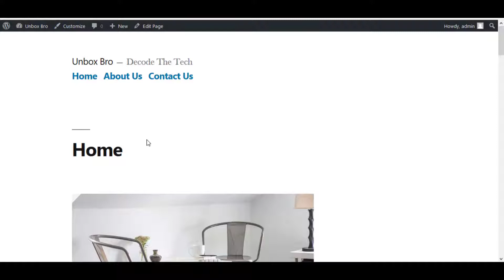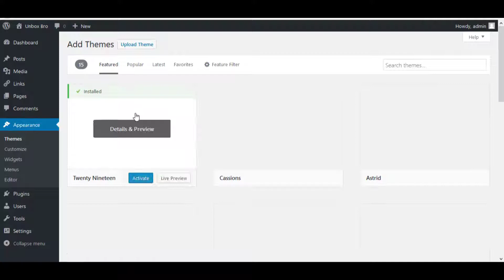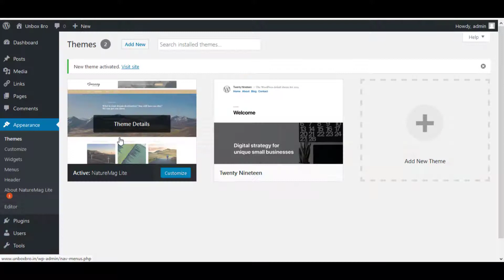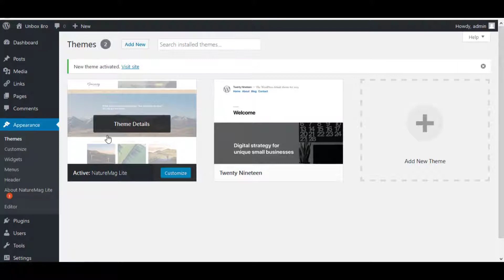How to Install a WordPress Theme | Change Wordpress Design in Hindi | #3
Kyese Wordpress me them install karte hai woh bataya hu.

How To Add Free SSL Certificate in WordPress Site | HTTP to HTTPS for FREE in Hindi | #8